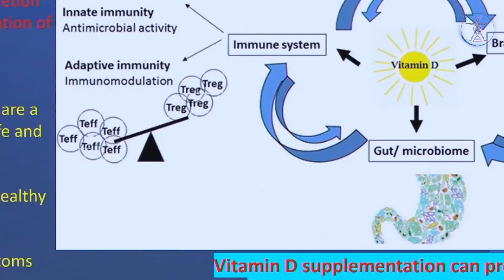A VITAMINA D E O AUTISMO | DR. JOÃO YAMASITA